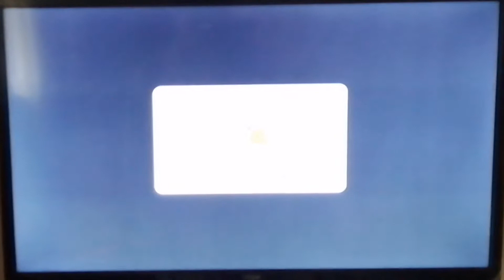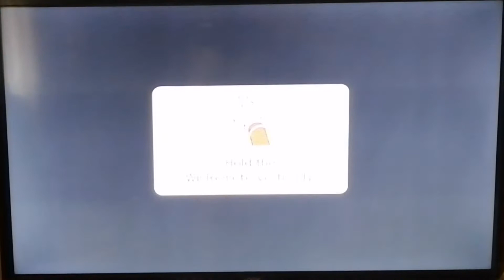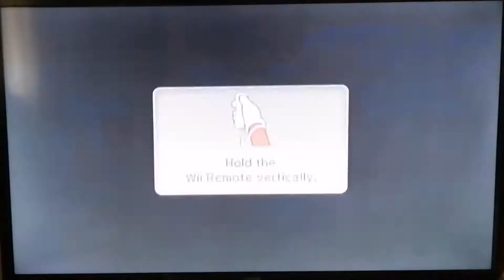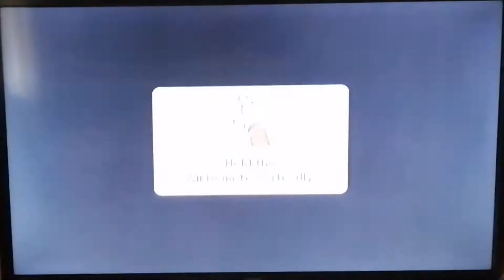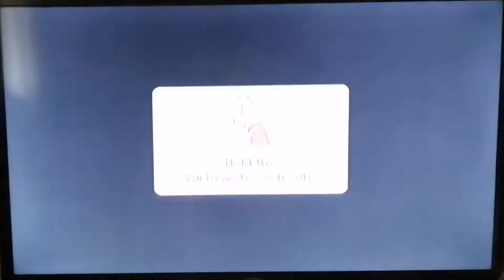THE 10TH ANNIVERSARY OF MARIO PARTY 9!! Step It Up Match!! Mario Vs Daisy Vs Toad Vs Peach!!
Fun Fact: For those who don't know this is the first Mario game I ever knew

To celebrate the 10th anniversary of this game I chose to make a Step It Up Match because it's a popular mode